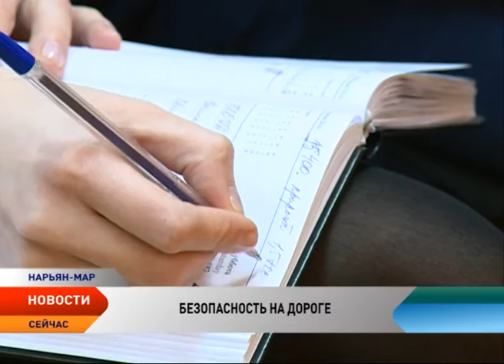ДТП стало меньше. Модернизация дорожной сети поправила статистику аварийности в НАО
Модернизация дорожной сети поправила статистику аварийности в Ненецком округе. ДТП стало меньше, количество транспортных происшествий по сравнению с 2014 годом снизилось более чем на 31%. Тем не менее, интенсивность и плотность движения на дорогах региона продолжают зашкаливать. Основная нагрузка приходится на транспортные магистрали города и поселка Искателей. Эту информацию озвучили на пресс-конференции ГИБДД.